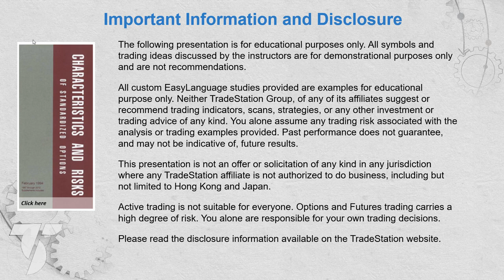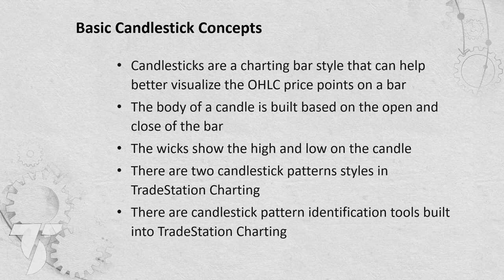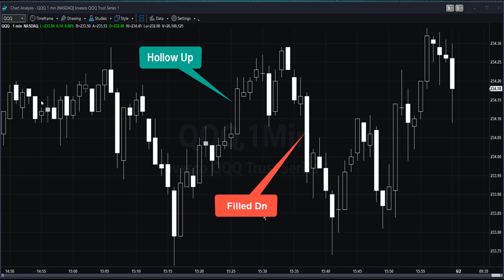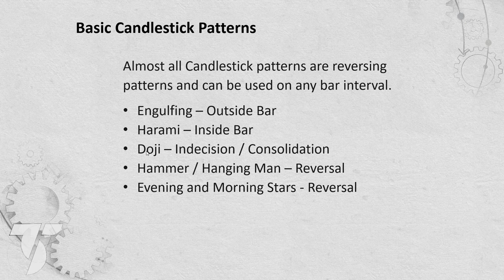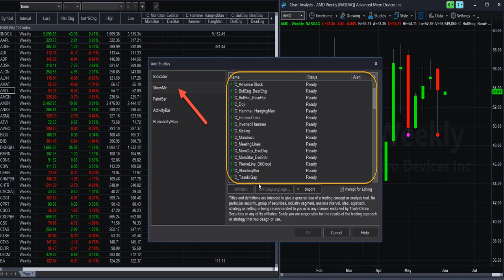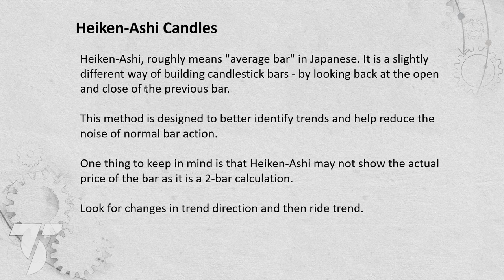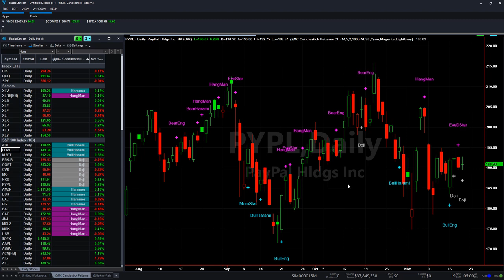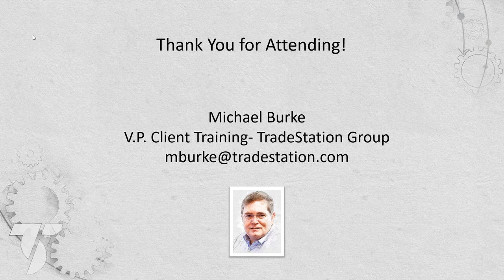The Art of TradeStation: Candlestick Analysis and Heikin Ashi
Candlestick analysis has been around a long, long time, and this very popular charting style can provide some unique insights you just might be missing. Join Mike as he discusses foundational candlestick concepts, pattern identification and scanning, and the Heikin Ashi approach to candlestick analysis.